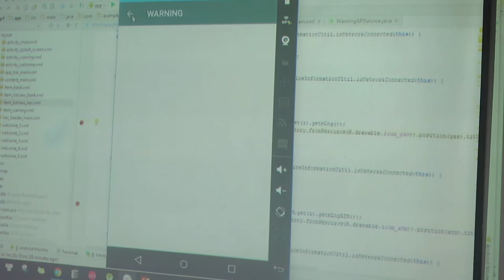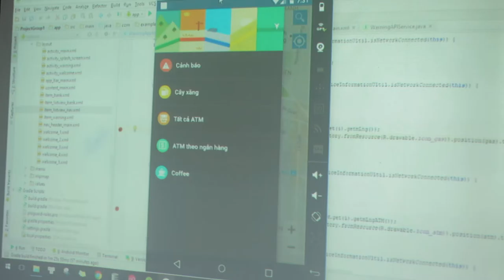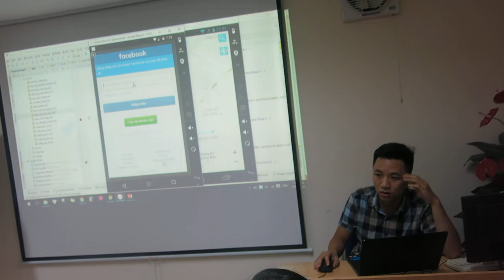lap trinh android app canh bao tac duong